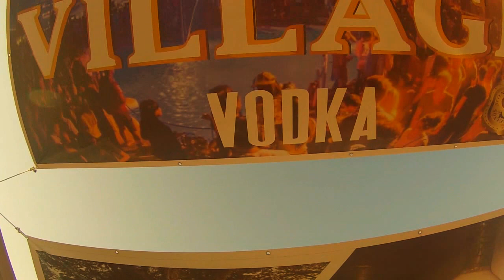BAD BEATS production team at BLOOM water park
The biggest pool party in Chios island produced by Bad Beats production team at Bloom Waterpark
Resident Djs:Bill Cenzo,Giorgos Iakovidis,Ntinos Stefanou
Video maker:Giorgos Bahantouris